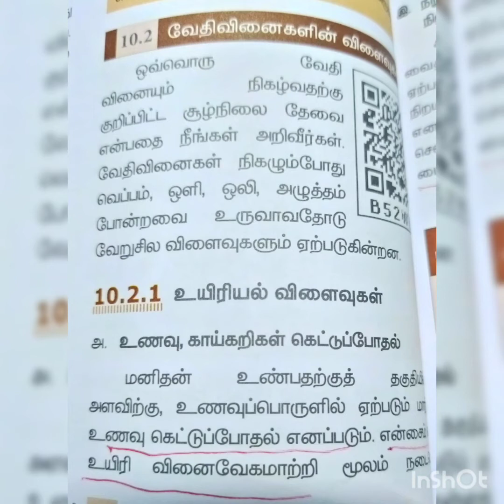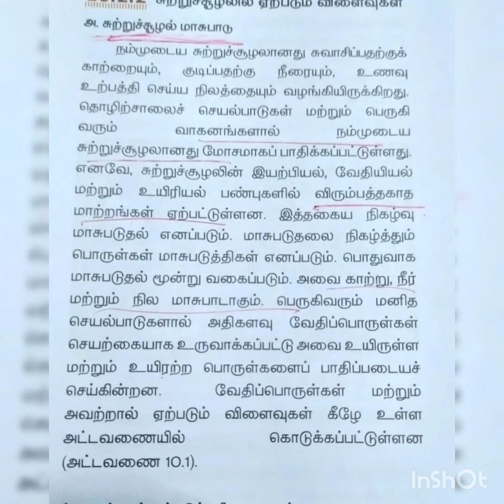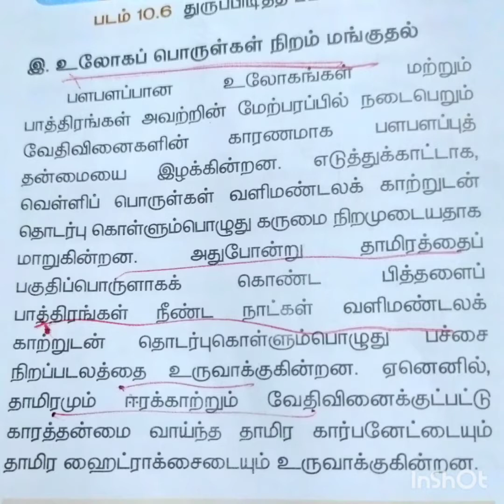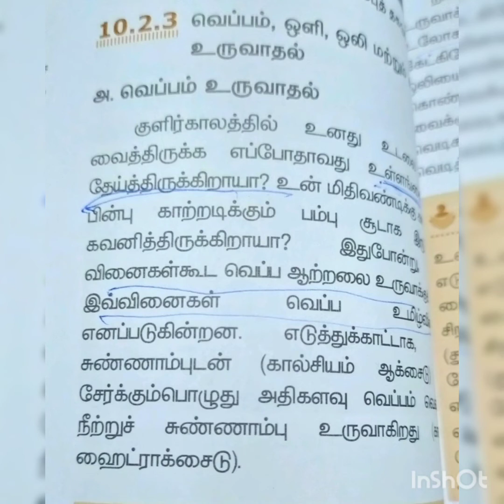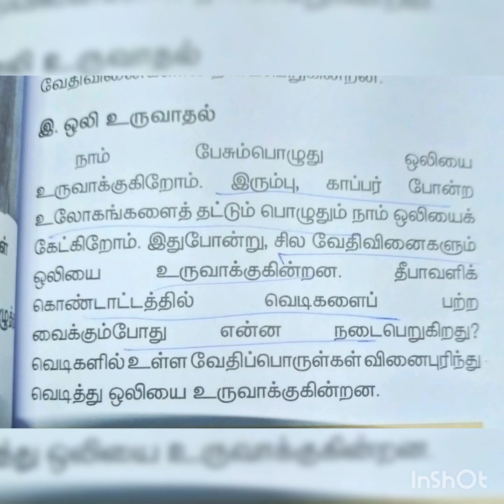எட்டாம் வகுப்பு அறிவியல் நம்மைச் சுற்றி நிகழும் மாற்றங்கள் பகுதி 2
My sincere thanks to the company whose images I used for my teaching video.எட்டாம்வகுப்புஅறிவியல்நம்மைச்சுற்றிநிகழும்மாற்றங்கள்